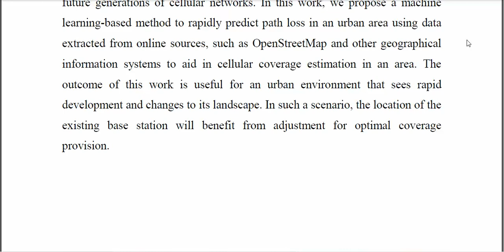Path Loss Prediction in Urban Areas A Machine Learning Approach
IEEE PROJECTS 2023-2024 TITLE LIST
From Our Title List the Cost will be,
Python=4500/-
Mininet=5000/-
Dot Net Project =2500/-
Java Project=2500/-

Support Including Packages
* Complete Source Code
* Complete Documentation
* Complete Presentation Slides
* Flow Diagram
* Database File
* Screenshots
* Execution Procedure
* Video Tutorials
* Supporting Softwares

Support Specialization
* 24/7 Support
* Ticketing System
* Voice Conference
* Video On Demand
* Remote Connectivity
* Document Customization